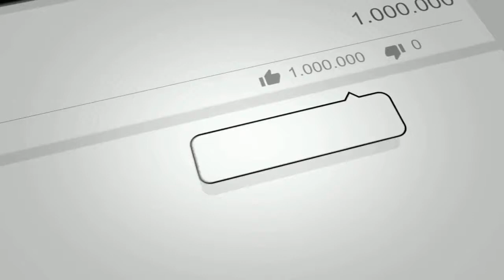Cuts and Conversions: Natural Self Love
On this episode of "Cuts and Conversations," Expert Texture Stylist Greg Gilmore does a Natural Hair look for client Mennia with a self love style that you'll be sure to love.

ABOUT TNE
TNE Magazine is a catalyst for confident, intelligent, affluent minorities who want to live their best lives. Placing an emphasis on personal growth it engages and addresses every aspect of our different cultures; the material, intellectual and emotional. TNE never belittles any culture, rather it inspires and challenges our diverse audience to stay focused while going after the “American Dream”. No other magazine addresses these issues like TNE does, which makes us an industry leader in minority life magazine publications thus raising the bar for people of color and lifestyle magazines. Each month it forges a true emotional connection to our cosmopolitan readers unmatched in the publishing world.

Cuts and Conversions: Natural Self Love | TNE Magazine